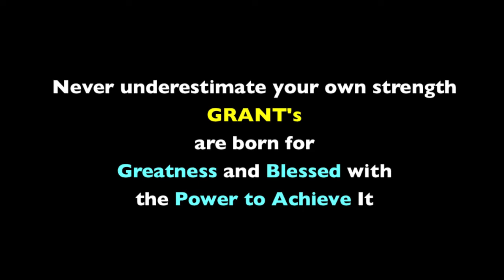Gaithersburg High School Graduation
Christopher Grant's 2013 GHS Graduation.  Destined for Greatness.  Good, Very Very Good, Grandma Carol and Grandpa Jesse's First Airline Flight.